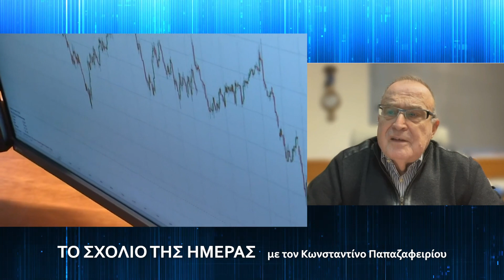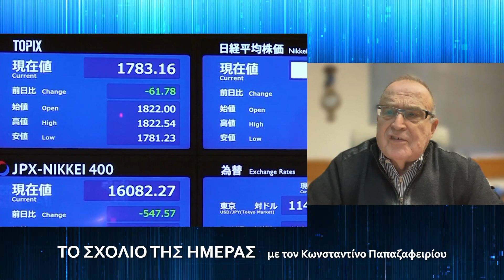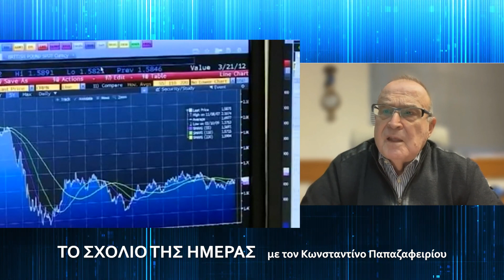ΤΟ ΣΧΟΛΙΟ ΤΗΣ ΗΜΕΡΑΣ - ΚΩΣΤΑΣ ΠΑΠΑΖΑΦΕΙΡΙΟΥ (26/01/2023)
ΜΕ ΤΟΝ ΚΩΣΤΑ ΠΑΠΑΖΑΦΕΙΡΙΟΥ